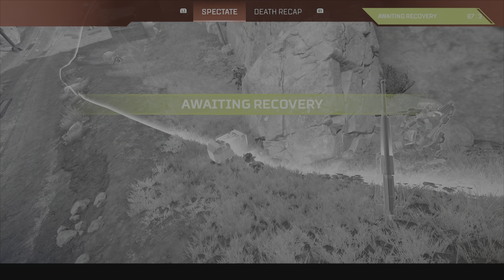Finally A Team 😭🤣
More Clips From APEX Legend